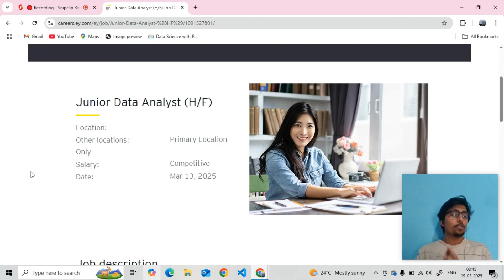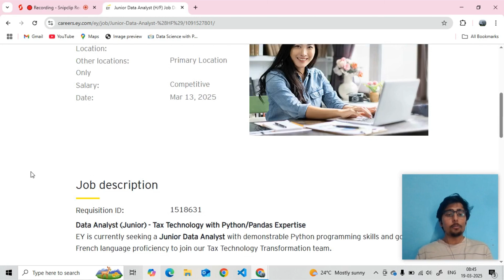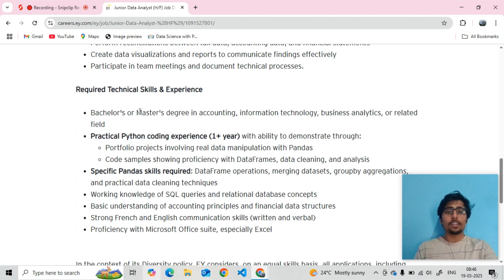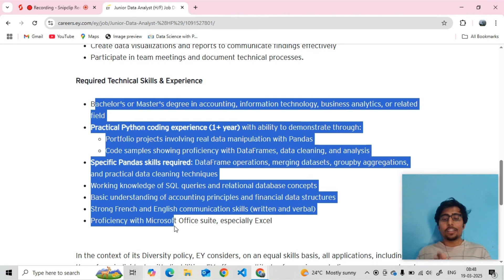EY Junior Data Analyst Hiring | Python, Pandas & SQL | Tax Technology Jobs !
🚀 EY (Ernst & Young) is hiring Junior Data Analysts 🚀
Looking to kickstart your career in data analytics? EY is hiring Junior Data Analysts for their Tax Technology Transformation team! If you have Python, Pandas, SQL, and data manipulation skills, this opportunity is for you!

✨ Position: Junior Data Analyst
🎓 Qualification: Bachelor's/Master's in Accounting, IT, Business Analytics, or related field
💼 Experience: 1+ year in Python/Pandas
💰 Salary: Competitive
📍 Location: [Mention location]
🗓️ Last Date: Apply ASAP!

🔹 Job Responsibilities:
✅ Work with Python & Pandas to import, clean, and analyze accounting datasets
✅ Develop automation scripts for data reconciliation
✅ Build data pipelines connecting SQL, APIs, and Excel files
✅ Perform tax and accounting data reconciliation

🔹 Required Skills:
✔️ Python & Pandas (DataFrames, Merging, Cleaning)
✔️ SQL & Databases
✔️ Accounting & Financial Data Understanding
✔️ Fluency in French & English
✔️ Excel & Data Reporting Skills

📢 Why Join EY?
🌍 Work with a global leader in Tax Technology & Analytics
📈 Gain hands-on experience with cutting-edge data solutions
🚀 Exciting career growth opportunities in Big 4 consulting

🔥 Hurry Up & Apply Now! Don’t miss this opportunity to join EY’s elite Data Analytics team!

📢 Stay Updated on Job Openings!

Join our WhatsApp community Channel for job updates and more!

If you have any doubts or queries, feel free to drop a message in our Data Analytics Discussion Group on Telegram. Our team will be happy to assist you !